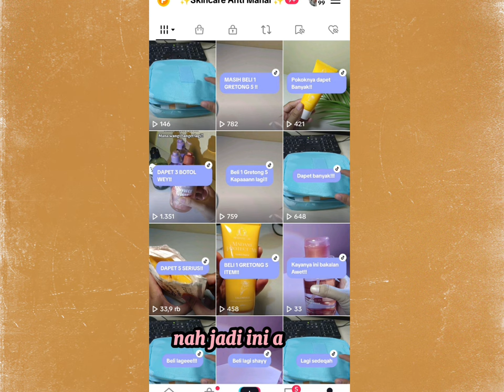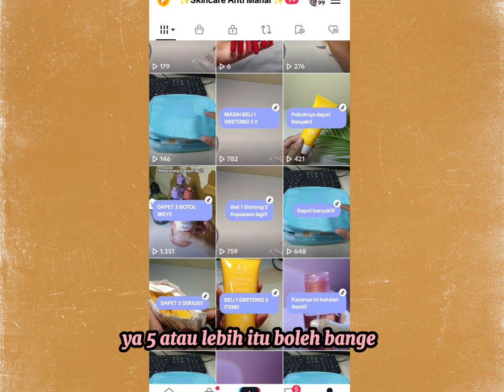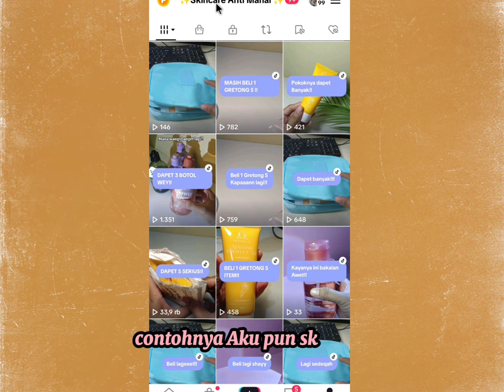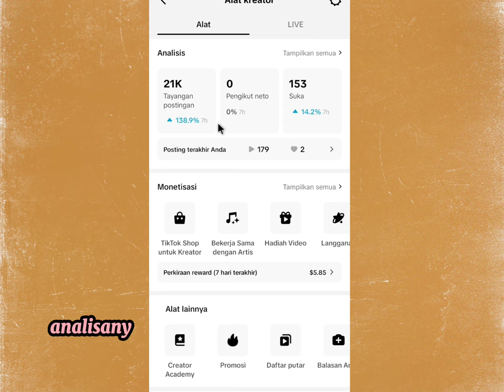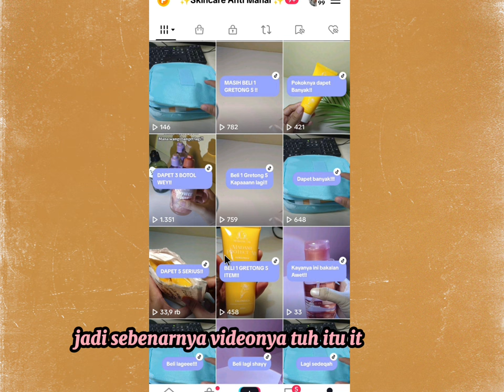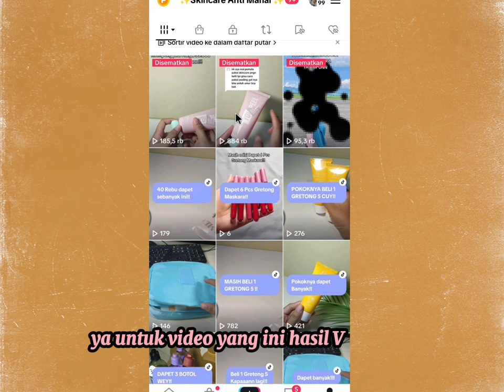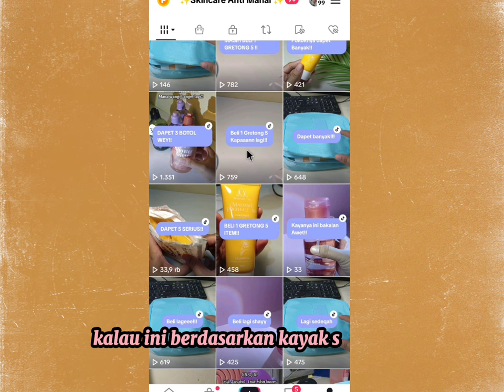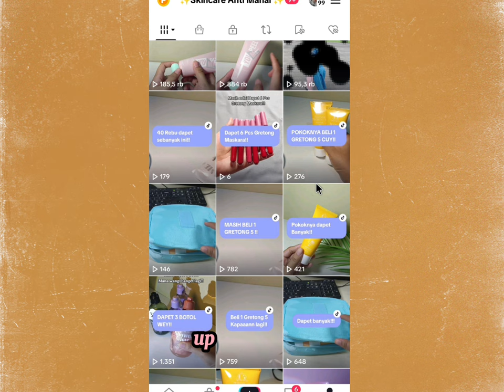KUNCINYA UPLOAD VIDEO SUPAYA FYP ✅ POINTNYA INI DOANG TAPI BISA JEBOL ORDERAN TANPA LIVE!!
nstagram :
/ idappar   (@idappar)